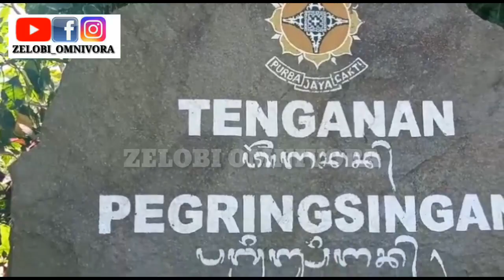TARI MABUANG MULAN DAHA DESA BALI AGA TENGANAN GAMBARKAN PENGHORMATAN KEPADA HYANG WIDHI WASA!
Tari Mabuang Mulan Daha adalah Tari sakral dari Desa Tenganan yang ditarikan oleh remaja putra dan putri yang telah melalui proses upacara.

Tari Mabuang Mulan Daha adalah tarian sakral yang ditarikan oleh gadis-gadis yang sudah melalui proses upacara menjadi daha. Tarian ini di pertunjukan pada Sasih Sambah (sasih kelima), sesuai dengan perhitungan kalender di Tenganan Pagringsingan. Menurut kepercayaan masyarakat setempat, bahwa tarian ini disebut Tarian Dewa sebagai tanda kehormatan kehadapan Ida Sang Hyang Widi Wasa.

Kata “mabuang” itu adalah menuangkan air nira (tuak), “mulan” yang berarti asal dan kata “daha” berati gadis (dalam hal ini gadis yang sudah dibuatkan upacara). Sedangkan “Ngusaba Sabah” berarti upacara besar yang terjadi setiap tahun sekali

Tari Mabuang adalah tarian sakral yang ditarikan oleh orang-orang desa, sedangkan Mulan itu berarti asal dan Daha berarti gadis. Dan Ngusaba Sabah adalah upacara Dewa Yadnya.

Dalam buku “Kamus Bali Indonesia” oleh Panitia Penyusun Kamus Bali Indonesia, disebutkan Mabuang berarti nama tarian upacara untuk menuangkan air nira sebagai sajen persembahan, sedangkan kata “Mulan” berarti “menang” dan Daha berarti “daa“. Ngusaba Sambah adalah upacara Dewa Yadnya di Tenganan Pagringsingan.

Menurut Dewa Gede Raka, dalam bukunya yang berjudul : “Karangasem Dengan Desa-Desa Adatnya” disebutkan dua jenis Tari Abuang (Mabuang), yakni : Tari Mabuang dan Mabuang Kala. Tari Mabuang adalah tari yang ditarikan oleh para daha pada Sasih Kasa (bulan satu) di depan Bale Agung dan pada upacara Sambah di subak-subak daha. Dan Tari Mabuang Kala adalah tari yang ditarikan oleh para teruna pada waktu upacara Sabah di bulan kelima (sasih kelima) bertempat di depan Bale Patemu pada waktu malam hari.

Berdasarkan dari keterangan di atas diperoleh suatu kesimpulan bahwa Tari Mabuang Mulan Daha adalah tarian upacara dengan menuangkan air nira (tuak). Tari Mabuang ini di bawakan oleh gadis-gadis yang sudah medaha sebagai tanda kehormatan atau kesetiaan kehadapan Ida Sang Hyang Widi Wasa yang hanya dipentaskan setiap tahun sekali, yaitu pada upacaca Ngusaba Sambah sesuai dengan perhitungan kalender setempat.